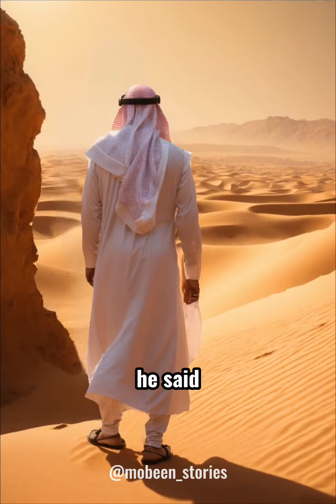2 Ways To Get Into Jannah (Paradise) Easily | Mobeen Stories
Jazakallah for Watching Thie Video!

Jazakallah Again!